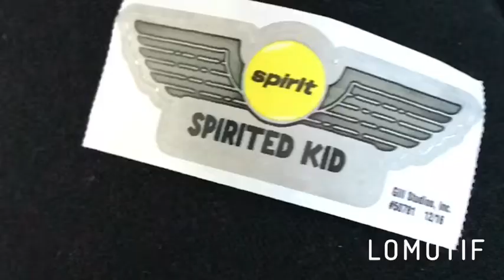2018 family vaction to Universal Studios!!